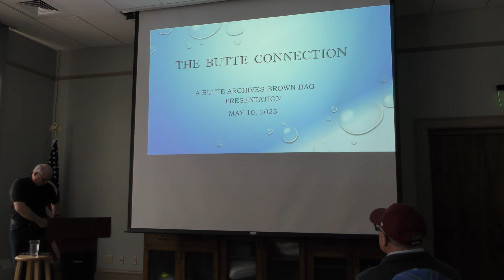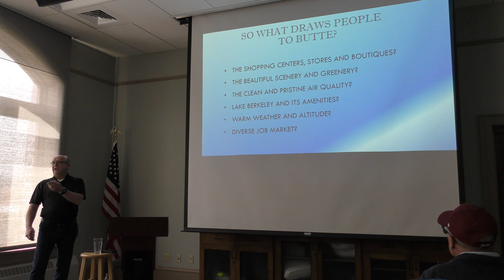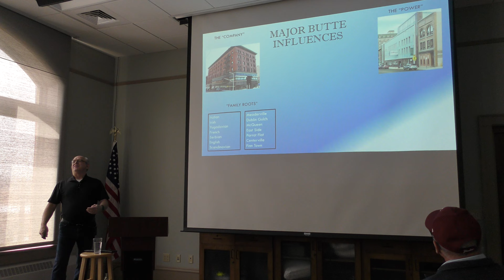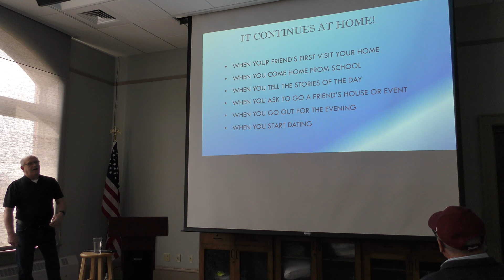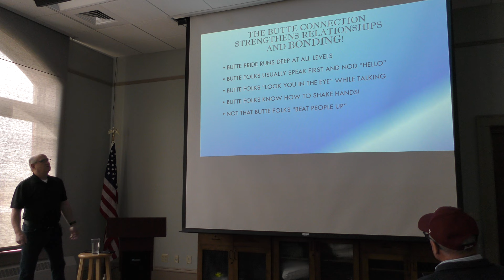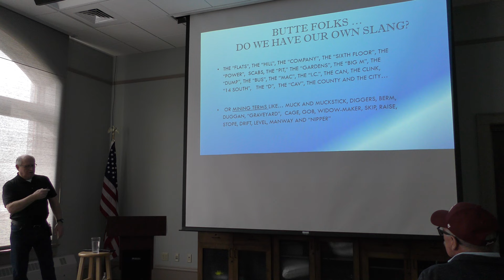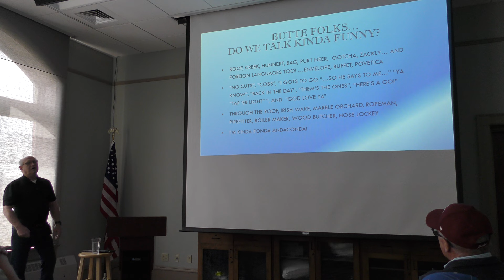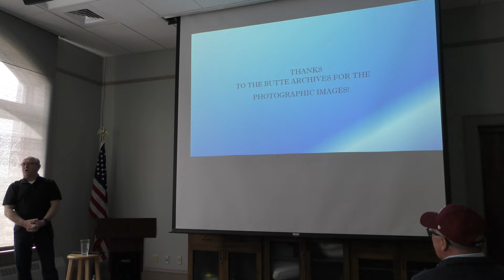The Butte Connection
Have you ever wondered why Butte folks are friendly...yet, at the same time they can be very nosey? Jim McCarthy has his own perspective and theory of why this is so, and why it happens in Butte. Since he was born and raised in Butte, and worked for over 35 years in Butte, he has a unique perspective on the inner workings and "feelings" of Butte as well as a pretty good knowledge of Butte history and local geography to boot! Join him  to hear Jim speak about a topic that seems strange. In the end…Butte folks may be unaware of this "Butte Connection" although they practice it all the time!

Jim McCarthy was born and raised in Butte and graduated from the University of Montana with a B.A. in History and Political Science. He was employed by Butte-Silver Bow for 35 years as Park Superintendent and Road Foreman, until he retired in 2009. Jim volunteers at the Archives and was an integral part of moving the Archives from its temporary location to the newly renovated building. He also helps with the Butte Adult Education classes on history and is an advisor for Butte High's Montana History Club.